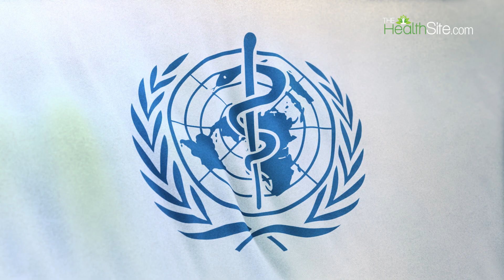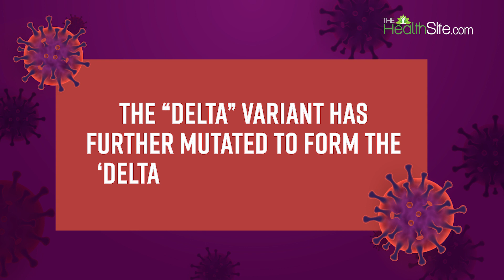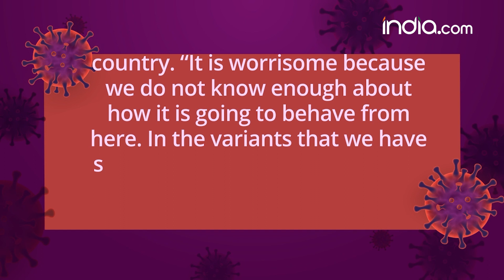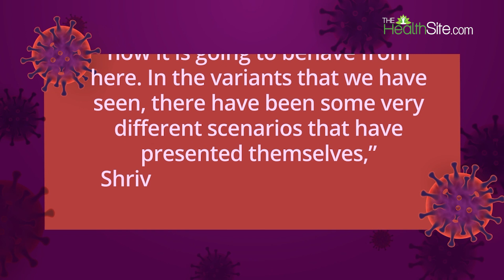What is Delta Plus Variant | Covid 19| Symptoms| Vaccine| Coronavirus India New Variant Latest News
Just like the Delta strain, which has now spread to 80 countries, the Delta Plus is considered highly infectious and fast-spreading among people. Scientists are yet to test the effectiveness of vaccines on the Delta Plus variant